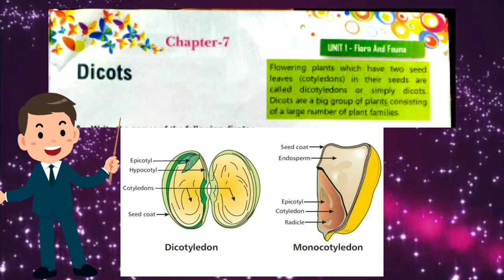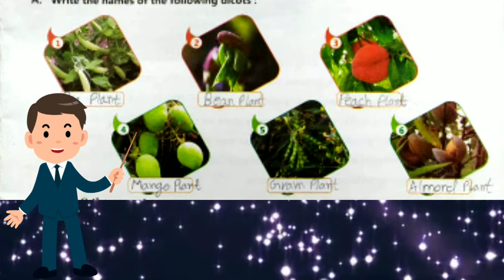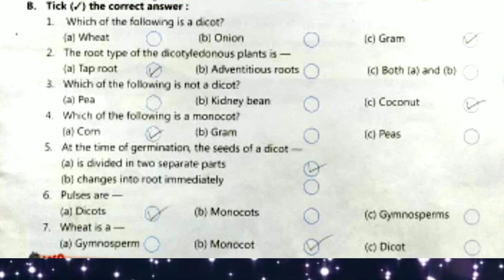6. GK WORLD Chapter 7 Dicots Plants Dynamic Tutorial